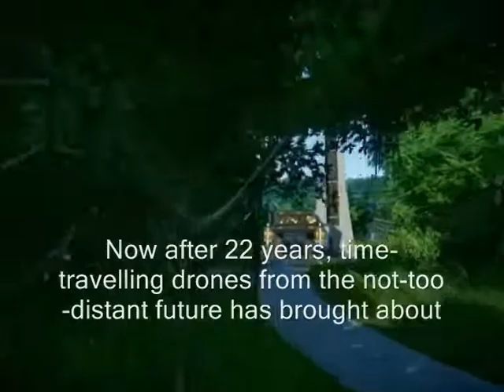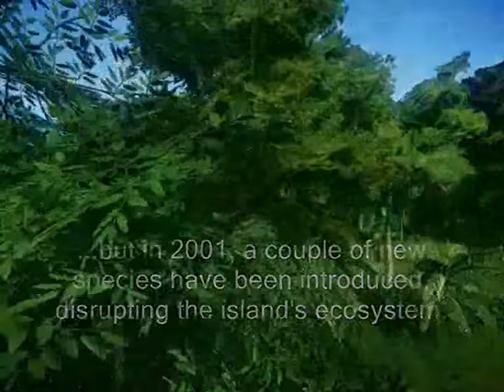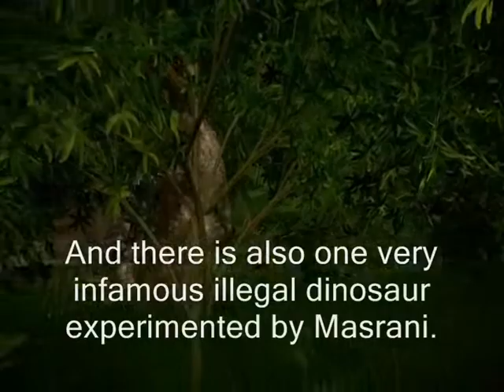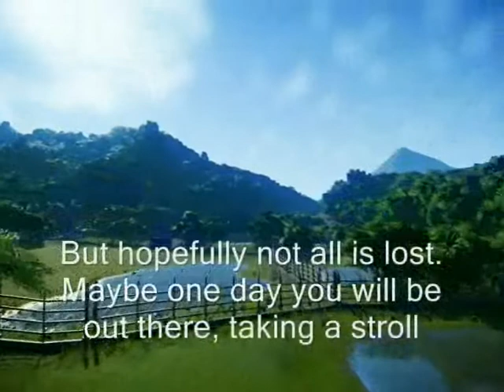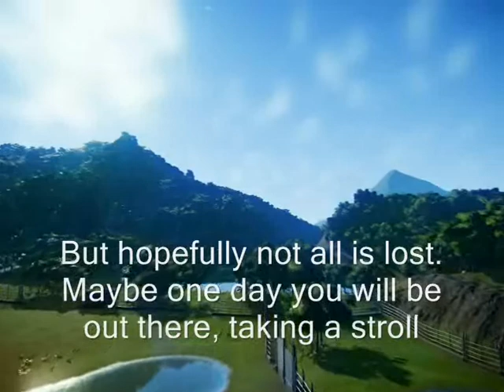Site B: A Jurassic World Evolution Machinima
Since Frontier updated Jurassic World Evolution to accommodate all the new sandboxes in each island, I decided to do an experiment video in the style of a documentary, showcasing the life of the dinosaurs in Isla Sorna and how the illegal species caused their extinction.

I might make more Jurassic World Evolution style videos in the future, and maybe even buy the upcoming Planet Zoo when it comes out on Steam